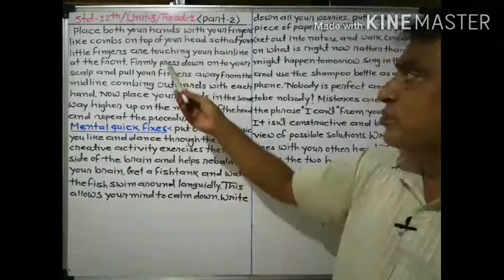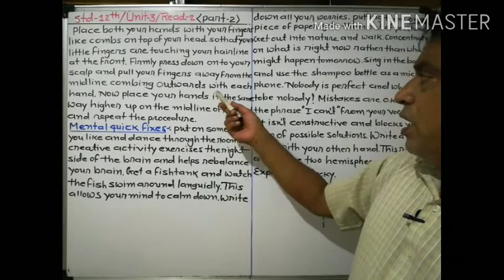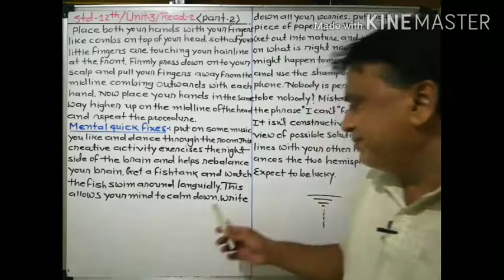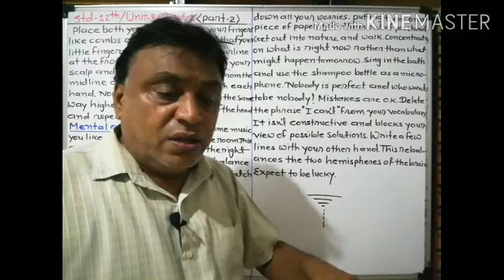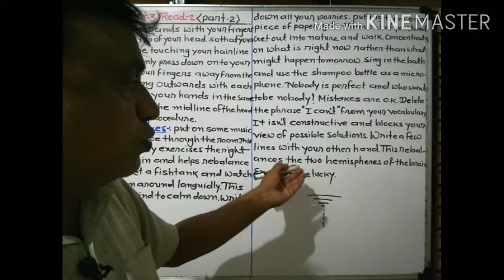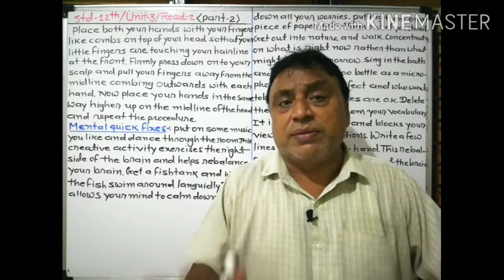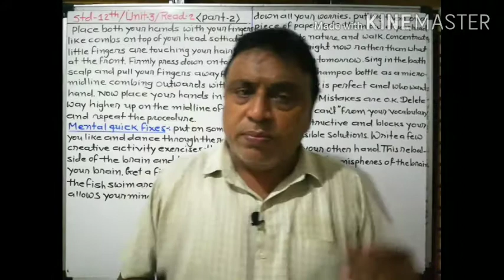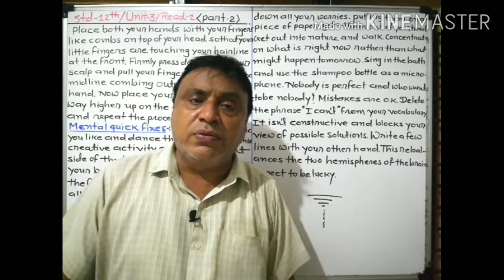Std:12gm sub: English unit:3 read:2 part:2